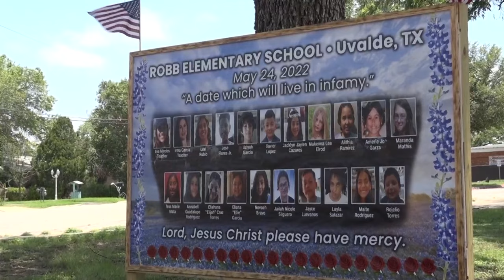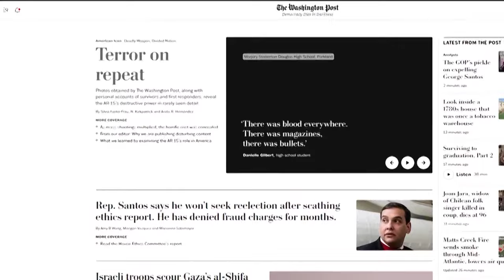Families of Robb Elementary victims demanding transparency from Texas DPS leaked photos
The family wants to know how Texas DPS crime scene photos from the Robb Elementary shooting were released to the Washington Post.